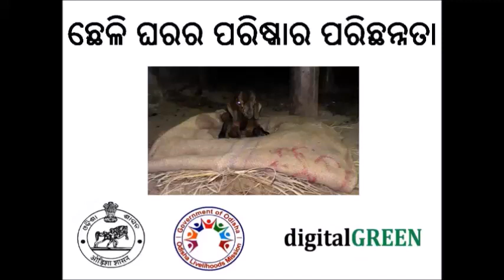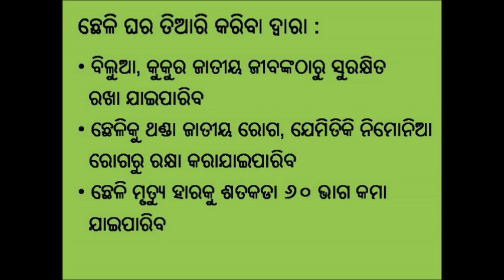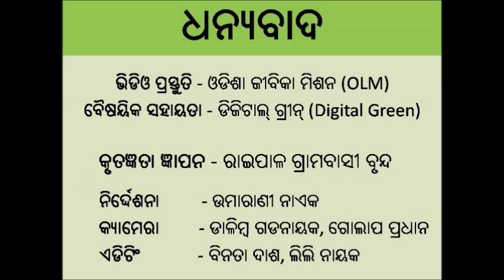Shed management in goat rearing_Odia_OLM_Odisha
The video is showing the cost effective ways of constructing a shed for goat farming. The ideal structure of a shed (area per goat, height to be maintained from the ground, proper ways of ventilation, what locally available material can be used for constructing the shed) has been demonstrated in this video. It also explains about daily farm management activities like cleaning and feeding practices. By constructing a goat shed, a small farmer can be benefited in various ways i.e. mortality rate can be reduced to 60 percent, protection from cold diseases and protected from deadly animal attacks.